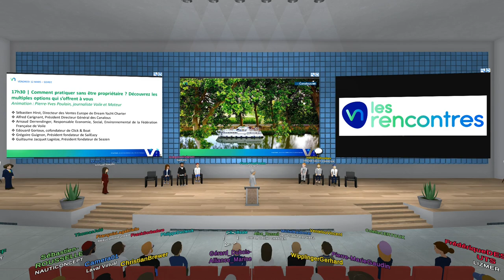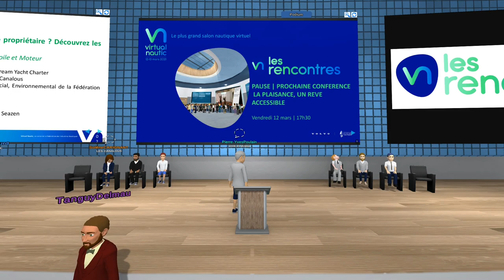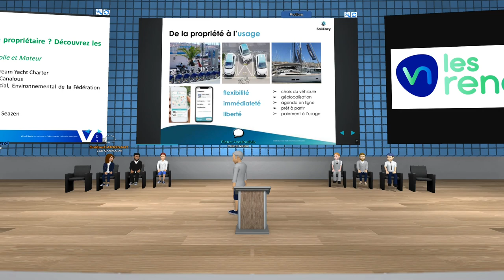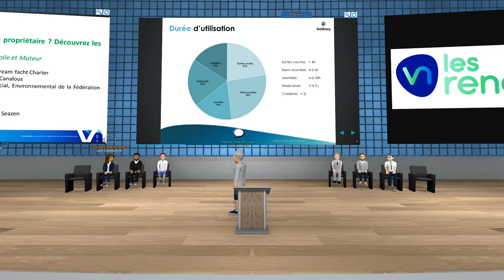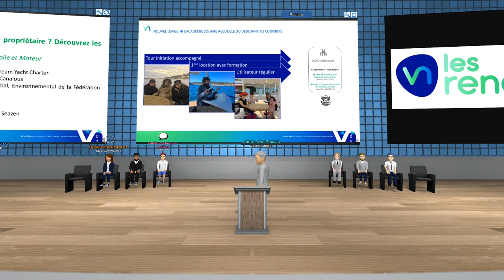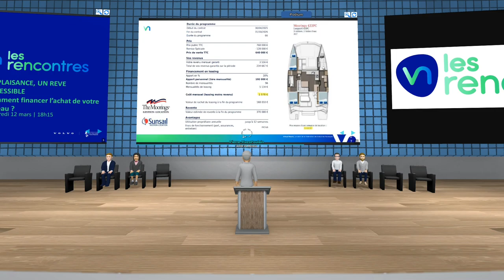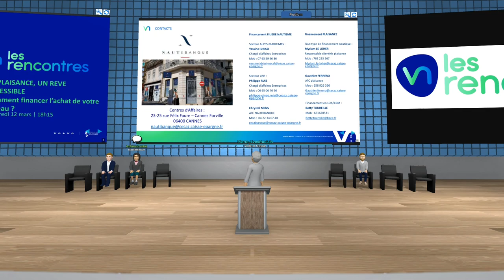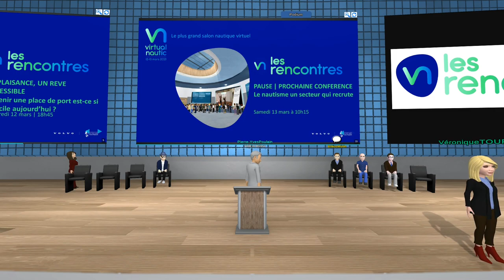La Plaisance, un rêve accessible ? - Conférence Virtual Nautic 26/03/21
00:00 Atelier #1 - Comment pratiquer sans être propriétaire ? Découvrez les multiples options qui s’offrent à vous :
- Les différentes formules de location dont le Boat club : Sebastien Hirst, Directeur des Ventes Europe de Dream Yacht Charter
- Location fluviale : Alfred Carignant, Président Directeur Général des Canalous
- Pratique associative : Arnaud Derrendinger, Responsable Economie, Social, Environnemental de la Fédération Française de Voile
- Location entre particuliers : Edouard Gorioux, cofondateur de Click & Boat
- Location de voiliers en libre-service : Grégoire Guignon, Président fondateur de SailEazy
- Location de bateaux solaires et électriques : Guillaume Jacquet Lagrèze, Président fondateur de Seazen

47:50 Atelier #2 - Comment financer l’achat de votre bateau ? Découvrez les différentes solutions de financement à votre disposition
- Le boat management par Guillaume Caffin, The Moorings
- Le crédit par Adrien Collot, Directeur Centre d’Affaires, Nautibanque
- La LLD et la LOA par Eddy Pazalja Directeur des Partenariats & du marché français, CGI Finance

1:19:14 Atelier #3 - Obtenir une place de port, est-ce si difficile aujourd’hui ?
- Bertrand Moquay, Président de l'APPA – Association des Ports de Plaisance de l’Atlantique - et Directeur du Port de La Rochelle,
- Brieuc Morin, Secrétaire général de l’APPB - Association des Ports de Plaisance de Bretagne, Directeur de la Sellor
- Marc-Emmanuel Quirouard Frileuse, Président de l’UPACA - Union des Ports de Plaisance Provence-Alpes-Côte d’Azur et Monaco-, Directeur du Port de Cavalaire
- Alain Auton, Directeur général de France Station Nautique